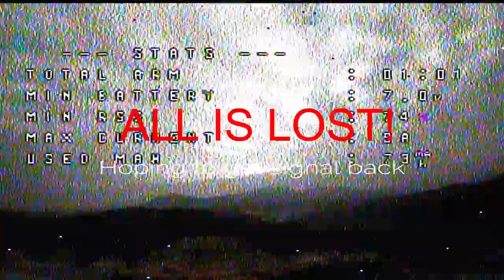HOW TO LOSE YOUR DRONE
So took a break today and wanted to test a new tune. things didn't go as planned. I need to install crossfire on my Beta75x that's for sure!!!